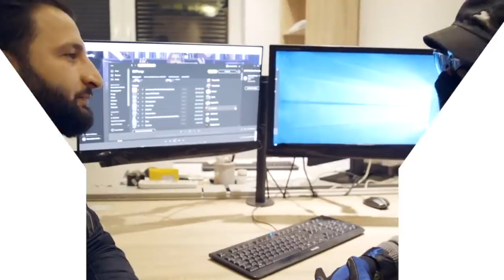DIESE RAPPER HABEN KLICKS GEKAUFT !ALLES FAKE? EIN HACKER PACKT AUS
Hallo Freunde unser heutiges Thema bei Raptalk ist zwar schon länger ein Großes Thema jetzt packt ein Hacker aus .
Links dazu:
Interview:
Der Rap Hack: Kauf Dich in die Charts! Wie Klickzahlen manipuliert werden: